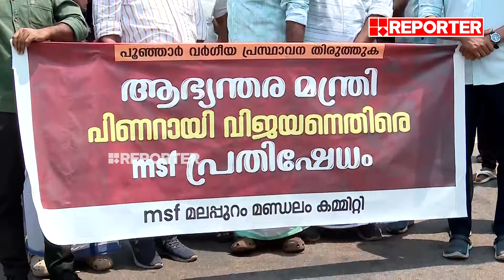'വർ​ഗീയതയുടെ അപ്പോസ്തല‌ൻവൻ കേരള മുഖ്യാ പിണറായി...കത്തട്ടങ്ങനെ കത്തട്ടെ' | MSF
'വർ​ഗീയതയുടെ അപ്പോസ്തല‌ൻവൻ കേരള മുഖ്യാ പിണറായി...കത്തട്ടങ്ങനെ കത്തട്ടെ'...; പൂഞ്ഞാർ പ്രസ്താവനയിൽ മുഖ്യമന്ത്രിയുടെ കോലം കത്തിച്ച് MSF | MSF | Pinarayi Vijayan

With Regards
Team RBC